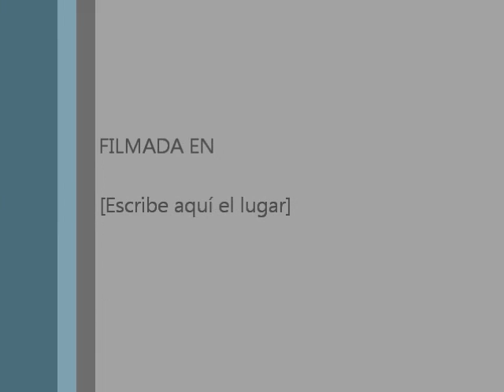El Tren - Santiago Ramundo - Sueña Conmigo [VIDEOCLIP OFICIAL]